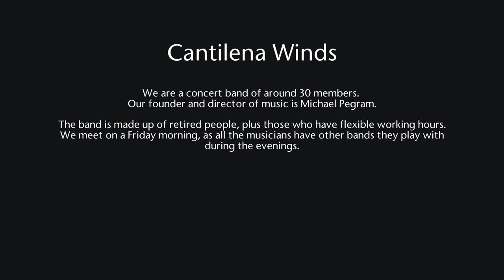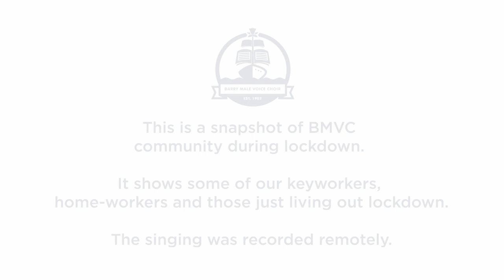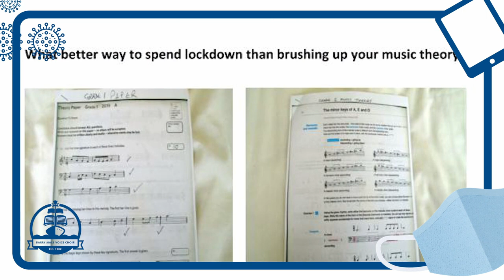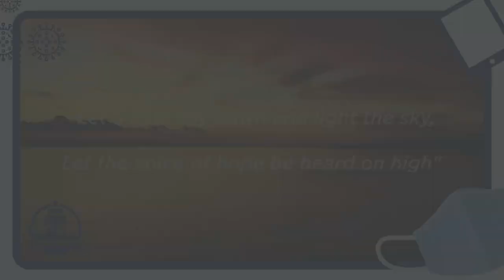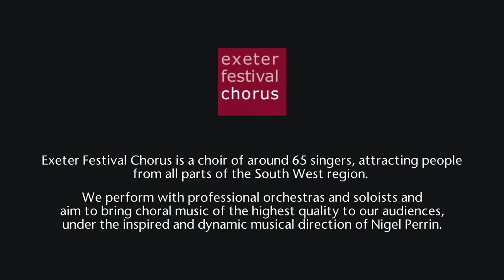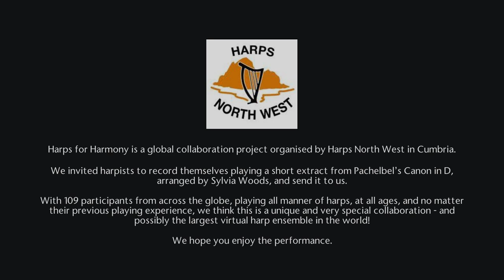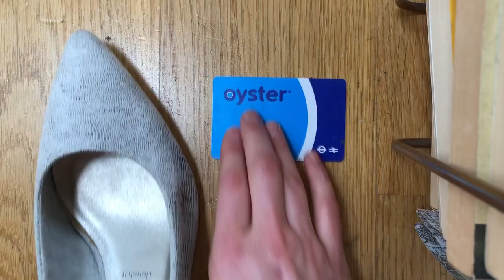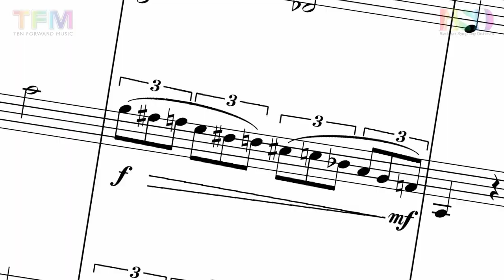Concert 04 | Making Music Virtual Concert Series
Welcome to the fourth Making Music Virtual Concert! With many leisure-time music groups unable to meet together or perform as usual during the COVID-19 pandemic, we’re thrilled to be able to digitally showcase and celebrate virtual performances by our groups from across the UK.

Fortnightly from May until September, we’ll be featuring a selection of leisure-time music drawn from our membership, from choral societies to gospel choirs, community choirs to symphony orchestras, brass bands to ukulele groups, handbell ringers and more. So pour yourself a drink, kick off your shoes, and settle down to watch a selection of fantastic leisure-time music!

This week's concert features:
00:14 - Welcome from Barbara Eifler (CEO, Making Music)
01:34 - Cantilena Winds ('A Swingin' Safari' - Bert Kaempfert)
04:22 - Barry Male Voice Choir ('We'll Sing Again' - Ross Parker and Hughie Charles)
07:39 - Crystal Palace Band ('Floral Dance' - Katie Moss, Arrangement by Derek Broadbent)
12:54 - Exeter Festival Chorus ('Ave Verum Corpus' - Mozart)
15:42 - Wiltshire Saxophone Choir ('The Bare Necessities' - Terry Gilkyson)
19:25 - Jubilate Ladies Choir ('Together Wherever We Go' from Gypsy - Music by Jules Styne, Lyrics by Stephen Sondheim, Arrangement by Jay Althouse)
22:57 - Harps North West, as Harps for Harmony ('Canon in D' - Pachelbel)
27:45 - Deutscher Chor London ('Abendlied' - Rheinberger)
31:15 - Blackpool Symphony Orchestra ('Somewhere Over The Rainbow' - Music by Harold Arle, Lyrics by Yip Harburg, Arrangement by Ed Rugman)
35:49 - Closing Remarks from Barbara Eifler

Making Music are the UK association for leisure-time music, with over 3,700 member groups, representing around 200,000 hobby musicians, of all ages, abilities and musical interests. We support members with practical services and resources, artistic opportunities (such as this one!), and a collective voice. To find out more about membership or how to submit a performance for a future concert

Series Digital Producer: Peter Baumann